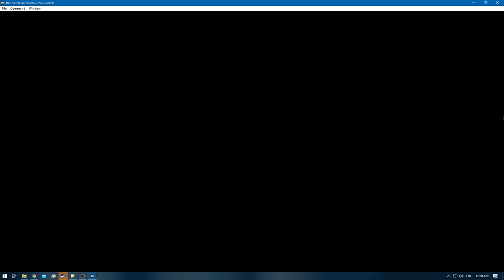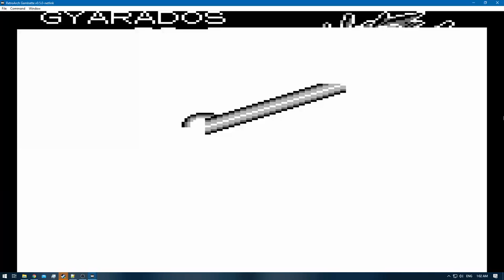Pokemon Blue [RA] - Episode 29.4 - Training [NC]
Pokedex Total: 70 / 151 [Gen 1 only]
Pokemons Caught: 0
Pokemons Evolved: 0
Trainers Defeated: 4
Times Wiped Out: 1
Difficulty: Default
Bonus Feature: Retro Achievements [RA]
[Time Stamps]

0:00 - [YouTube Time Stamp Feature]
0:19 - [Episode Starts]
0:43 - 5:07 [Pokemon E4 Battle: Meiki VS Lorelei]
5:30 - 9:03 [Pokemon E4 Battle: Meiki VS Bruno]
9:25 - 16:07 [Pokemon E4 Battle: Meiki VS Agatha]
17:16 - 23:37 [Pokemon E4 Battle: Meiki VS Lance]
24:07 - 27:31 [Pokemon Rival Battle: Meiki VS Gary] [Defeat]
28:19 - [End of the Episode]

Blue: [2/3]
Red: [3/3]
Green: [HCR]

Electabuzz [Red]
Hitmonchan
Omanyte & Omastar
Eevee x2 [Jolteon & Vaporeon]